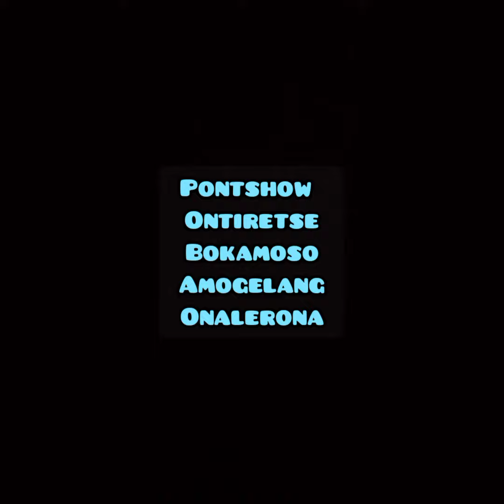The kasi robbers